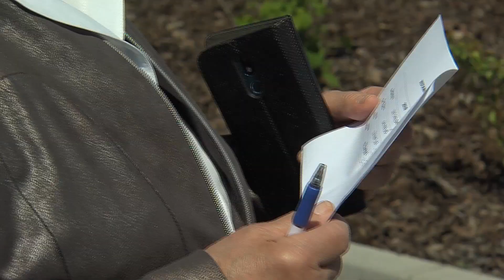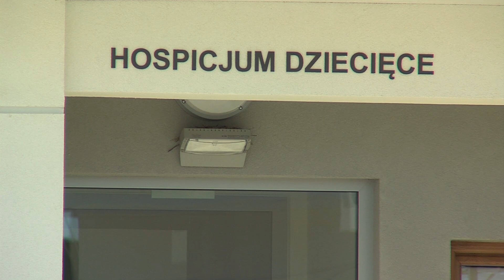TV ASTA: koronawirus - hospicjum w Pile brakuje pieniędzy na działalność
koronawirus - hospicjum w Pile brakuje pieniędzy na działalność